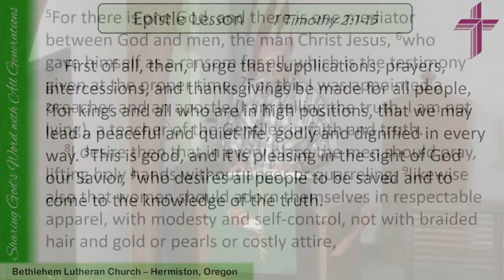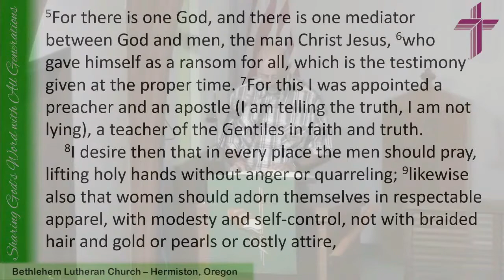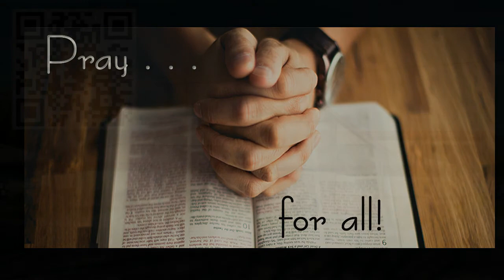Pray for All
The child of God is called upon to pray for our leaders and ALL people.  This requires us to have a heart and attitude similar to that of God Himself.  Based on 1 Timothy 2:1-4